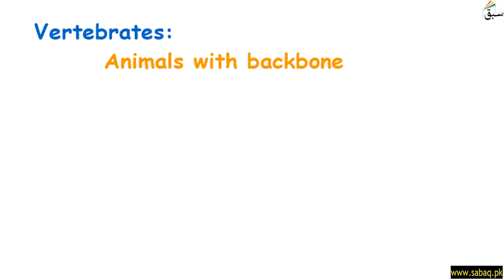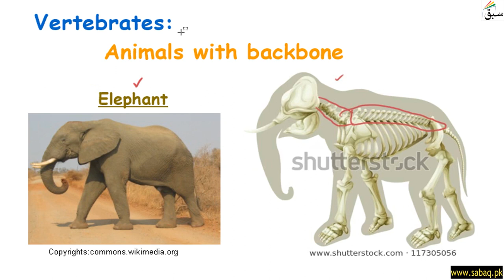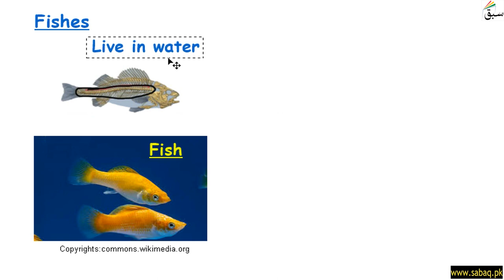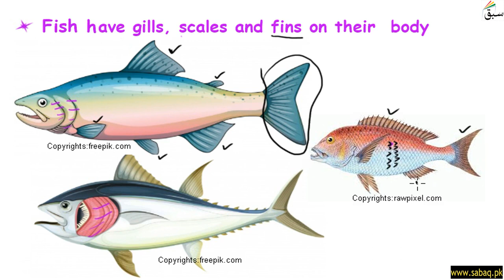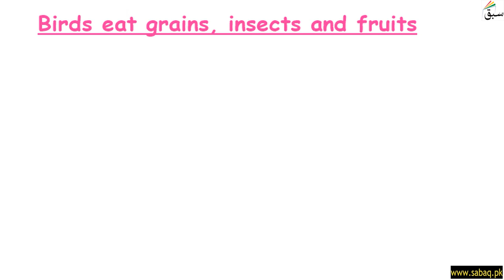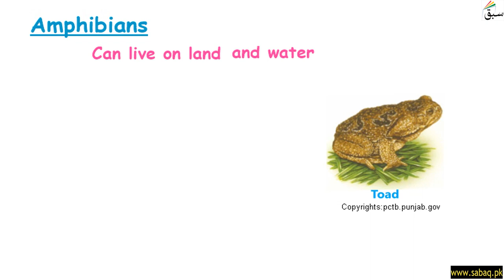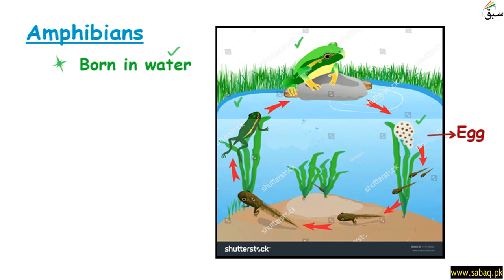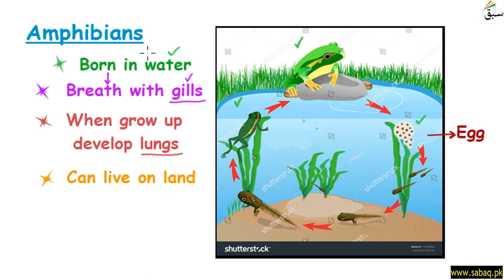Vertebrates, General Science Lecture | Sabaq.pk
This video is about: Vertebrates, General Science Lecture | Sabaq.pk |. Practice tests and free video lectures for Physics, Chemistry, Biology, Math’s, Computer Science, English & more subjects are also available at Sabaq.pk. So, subscribe to Sabaq.pk/Sabaq Foundation now and get high marks in your exams.

CLASSES WE COVER AT SABAQ.PK / SABAQ FOUNDATION:

1. KG
2. Class 1
3. Class 2
4. Class 3
5. Class 4
6. Class 5
7. Class 6
8. Class 7
9. Class 8
10. Class 9
11. Class 10
12. Class 11
13. Class 12
14. Class 13
15. Class 14
16. MCAT
17. ECAT
18. CSS

BOARDS WE COVER AT SABAQ.PK / SABAQ FOUNDATION:

1. FBISE
2. Sindh Board
3. KP Board
4. Balochistan Board
5. Cambridge

STUDY MATERIAL WE OFFER AT SABAQ.PK / SABAQ FOUNDATION:

1. Physics Lectures
2. Chemistry Lectures
3. Mathematics Lectures
4. Biology Lectures
5. English Lectures
6. General Science Lectures
7. Computer Science Lectures
8. General Math Lectures
9. Accounting Lectures
10. Statistics Lectures
11. Advance Accounting Lectures
12. Cost Accounting Lectures
13. Practice Tests
14. Physics Practical
15. Chemistry Practical